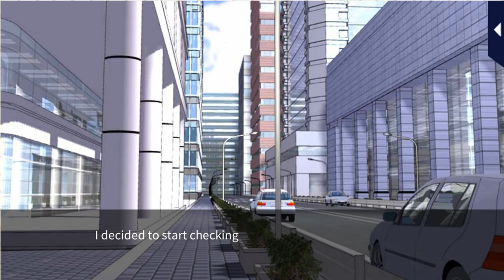My Forged Wedding [Cheer Up, My Love] Tamaki Kikushima